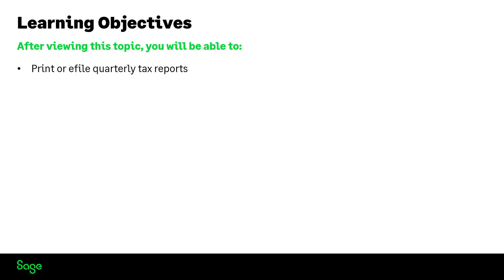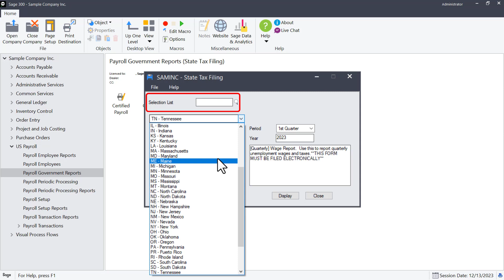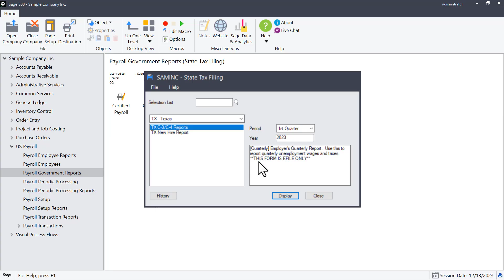Sage 300 - Quarterly Reports in Payroll US Only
This video will show you how to print or eFile US Payroll quarterly wage reports in Sage 300.